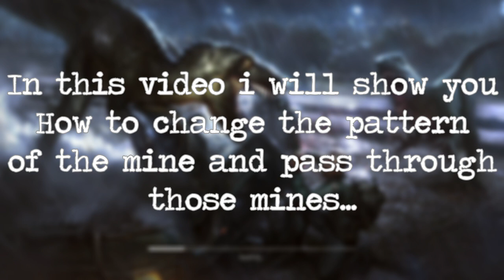UPDATE VERSION 1.1.3 HOW TO PASS THOSE MINES | JURASSIC SURVIVAL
In this video i will show you how to pass those mines and how to change those patterns